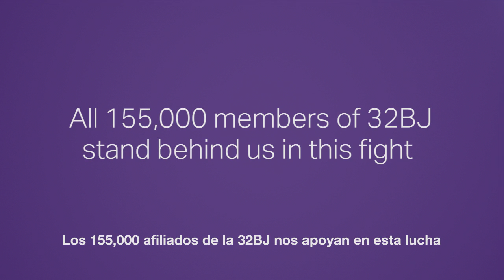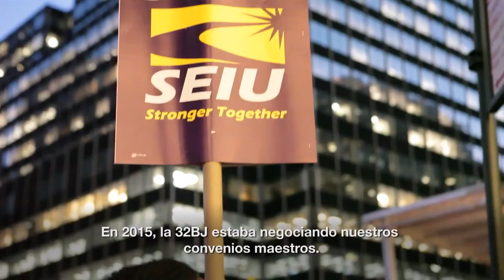615 Fighting For A Fair Commercial Contract!